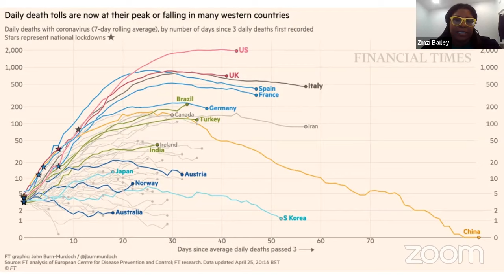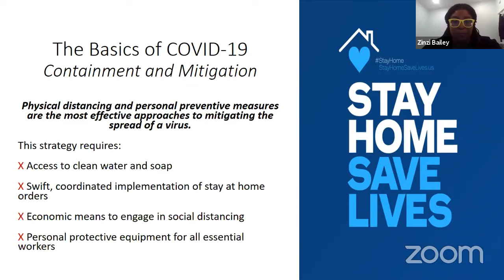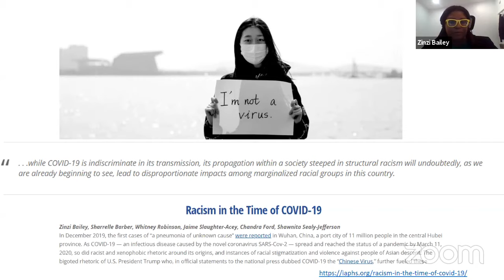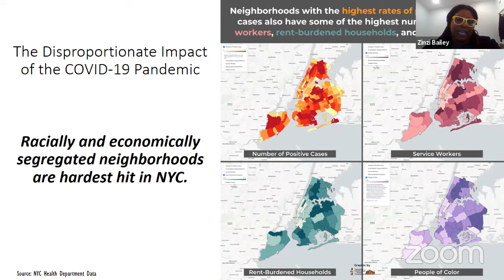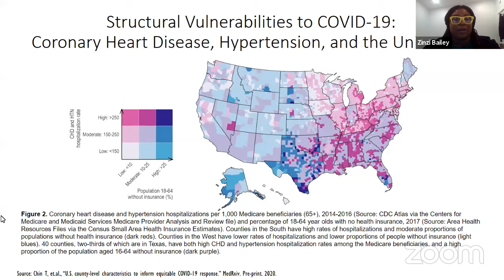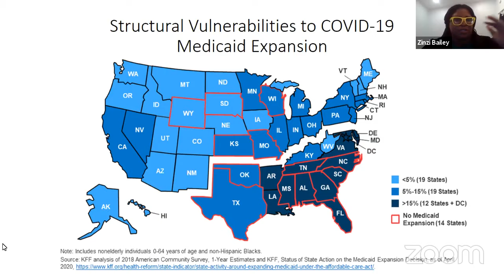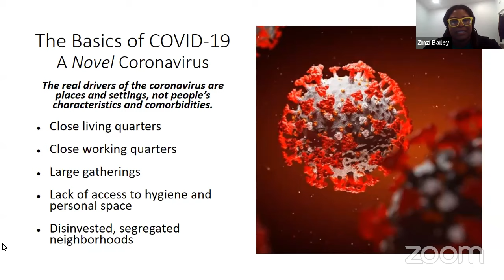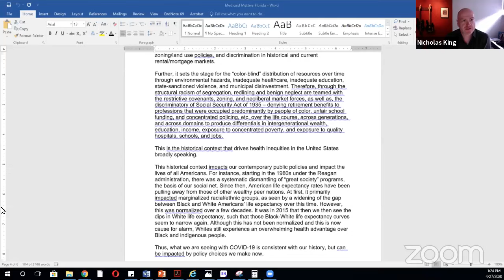Health Disparities Amid the COVID-19 Pandemic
The COVID-19 pandemic has disproportionately impacted communities of colour, and has resulted in multifaceted health disparities in the United States and around the world. In particular, Black and Asian communities are experiencing the brunt of systemic racism, from prejudiced discourse to comparatively undersupplied hospital facilities. In addition, prisons and ICE facilities remain unaddressed in COVID health precautions. In this webinar, Dr. Zinzi Bailey comments on the need for inclusive political innovation to combat these inequities, and Professor Nicholas B. King enquires on the nuances of these disparities.

This webinar is part of series looking at public policy responses and options during the COVID-19 pandemic.

McGill University's Max Bell School of Public Policy is committed to the research, teaching, public outreach, and practical advocacy of sound public policy.